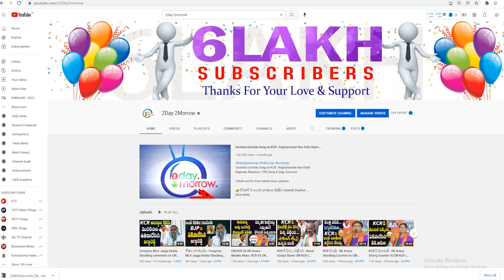విద్యుత్ సౌధ ను ముట్టడించిన రేవంత్ | TPCC Revanth Reddy At Vidyuth Soudha | Congress # 2day 2morrow